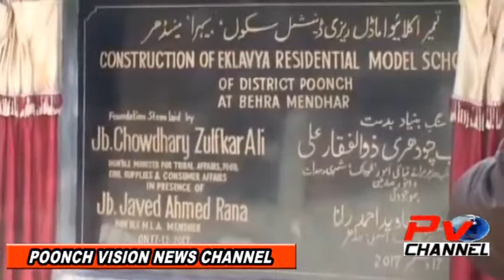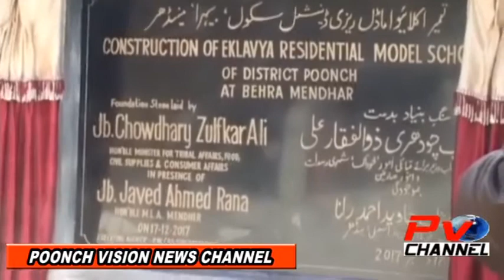Lay Foundation Of Tribal Model Cluster Village, Eklavya Model Residential School At Mendhar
Poonch Vision News Channel